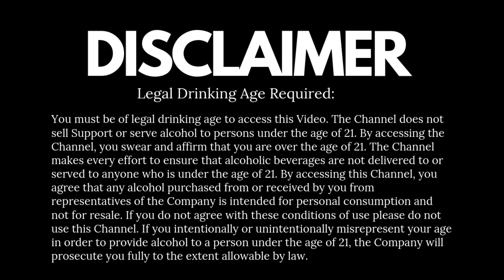होली मैं Big Surprise 😦 | ये दोनों ने बनाईं ख़तरनाक लस्सी | Dada Bartender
Experience the quintessential taste of India with our special lassi recipe! Join us as we celebrate Holi, the festival of colors, with this refreshing beverage that holds a special place in every Indian's heart. But there's a twist! Watch till the end to uncover the surprise ingredient that elevates this traditional drink to new heights. Get ready for a delightful journey of flavors and colors. Don't miss out on the fun – hit play now and let the festivities begin!